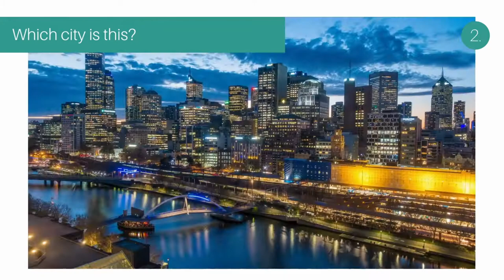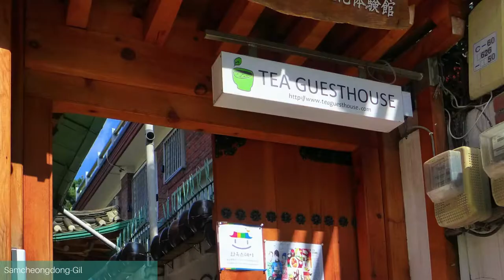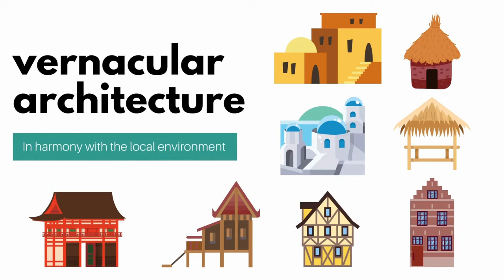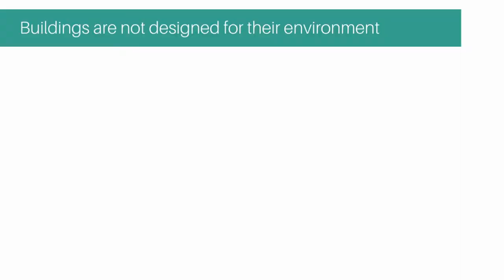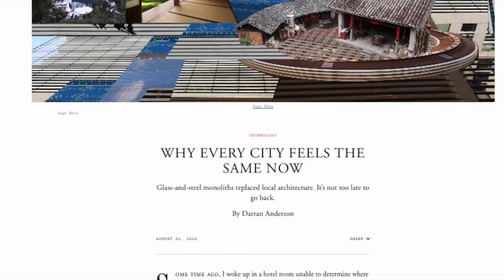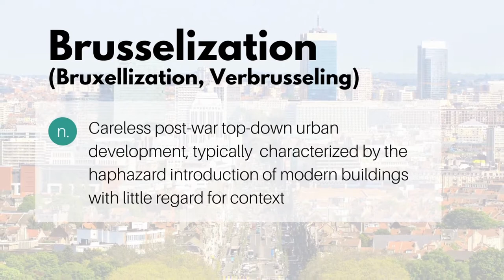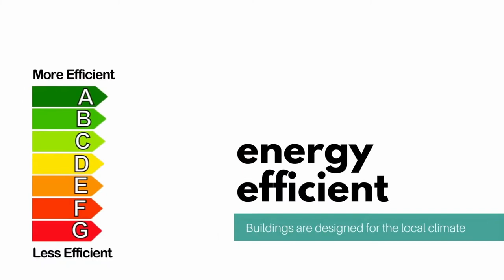Contemporary Vernacular Architecture | Is Tradition the Future?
Are cities around the world starting to look too similar? Is "contemporary vernacular" architecture the answer? How can we combine traditional designs and architecture with modern building  technology and standards?

Content Credits:

"Flux Seed — Congrats to the first Google X spinout!
Vadehavscentrat vid Vadehavet strax söder om Esbjerg på Jylland. Byggnaden är ritad av arkitekten Dorte Mandrup
Photo: News Øresund - Johan Wessman © News Øresund - Johan Wessman